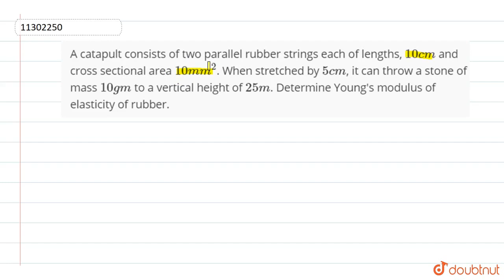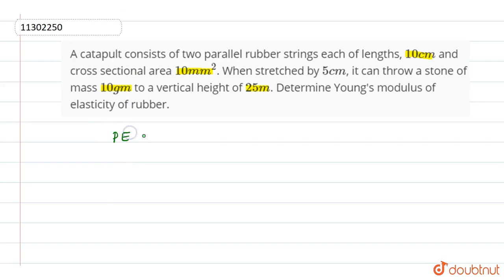A catapult consists of two parallel rubber strlings each of lengths, `10 cm` and cross sectional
A catapult consists of two parallel rubber strlings each of lengths, `10 cm` and cross sectional area `10mm^(2)`. Wen struetched by `5 cm`, it can throw a stone of mass `10 gm` to a vertical height of `25 m`. Determine Young's modulus of elasticity of rubber.